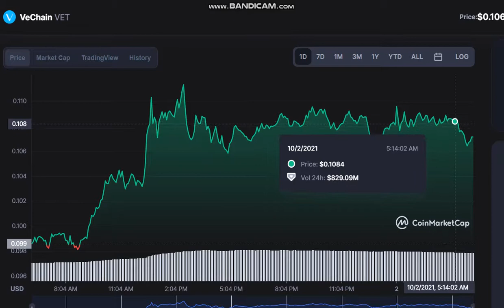VeChain VET - VeChain to USD Chart